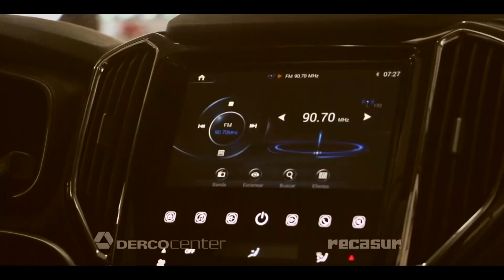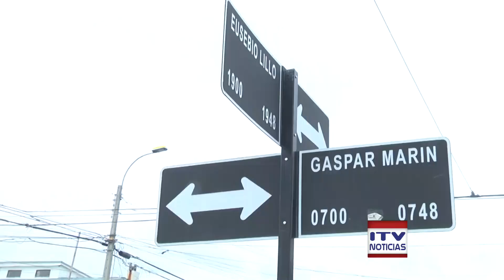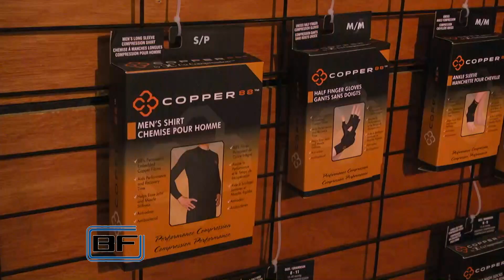ITV Noticias Central - O4 de agosto 2018